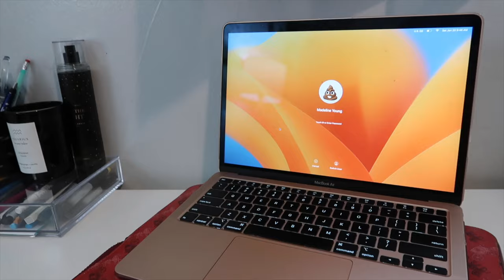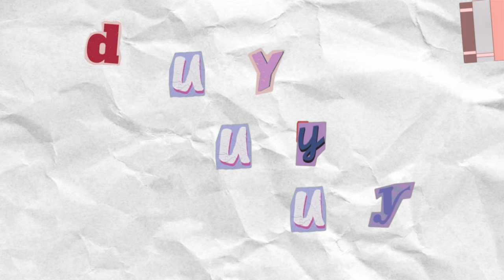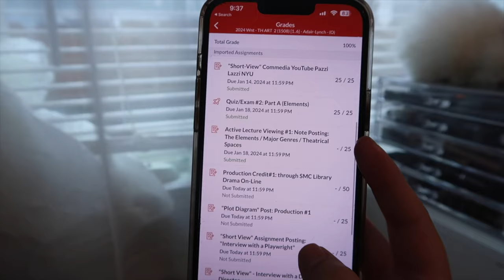The 'perfect' student guide: tips, methods, forming good habits, organizing tricks, self discipline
hi babes!
let's talk academics...yeah lets be real here it's not always easy. I have committed to finding ways to become the 'perfect' student, over achieving, above average, and overall just maintaining good grades :)! In this video I go over some tips, methods, habits, organizing tactics, tricks, and even self discipline to set you on the path for the BEST academic year possible xoxo

best of luck to you my love bugs + and remember to give yourself grace! Luv ya!! xoxo

Don't forget to S U B S C R I B E my loves xoxo

streaming platforms
- Apple Podcast
- Google Podcast

luv u all more than you know xoxoxo!

chapters:
0:00 - intro
1:01 - tip #1 (invest/get excited)
4:06 - tip #2 (don't procrastinate)
5:55 - tip #3 (study study study)
9:20 - tip #4 (take care of you)
14:52 - tip #5 (reward system)